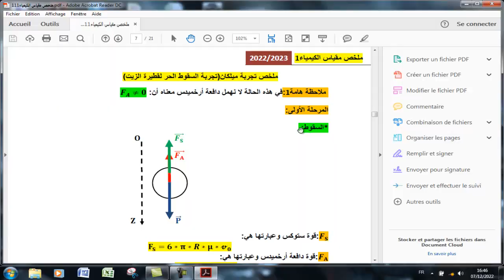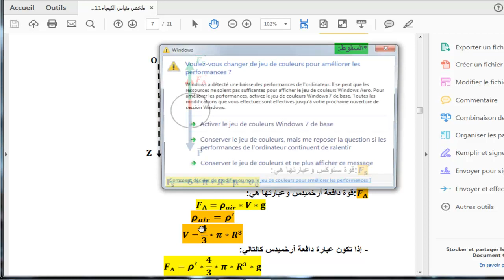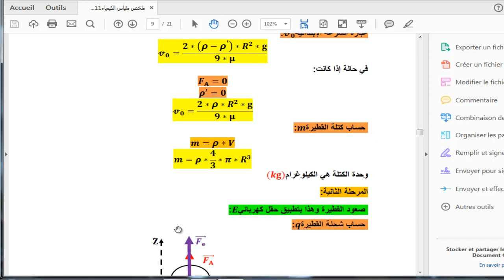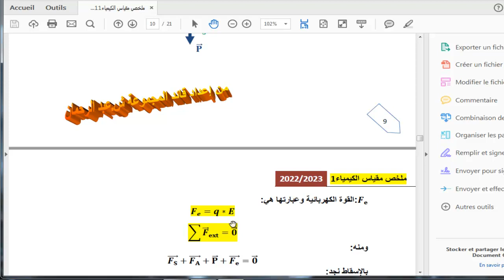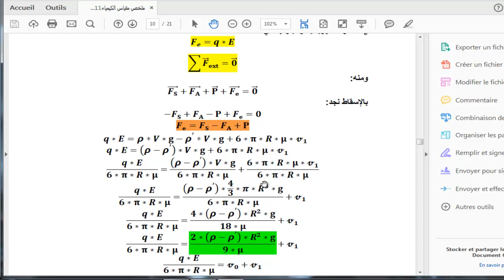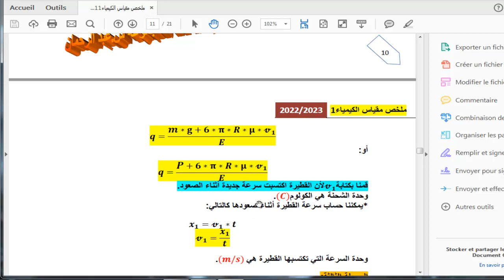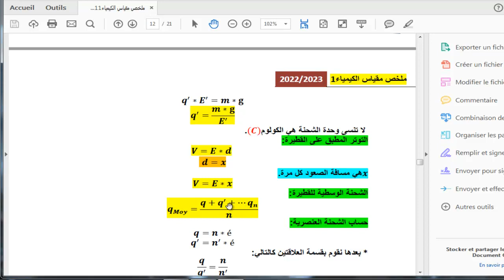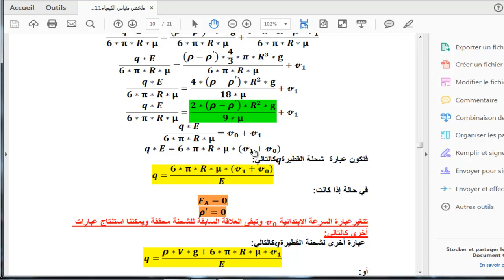ملخص تجربة ميلكان(تجربة السقوط الحر لقطيرة الزيت).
Structure de la matière#
بنية المادة#
تجربة ميلكان#
تجربة السقوط الحر لقطيرة الزيت#